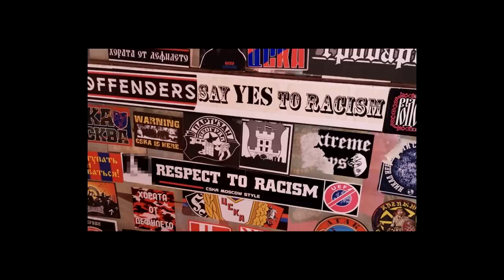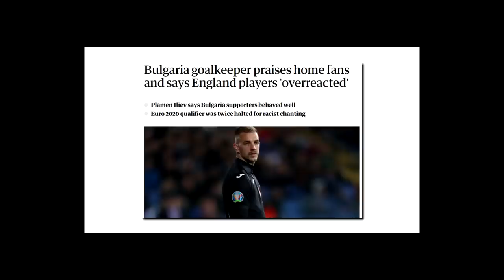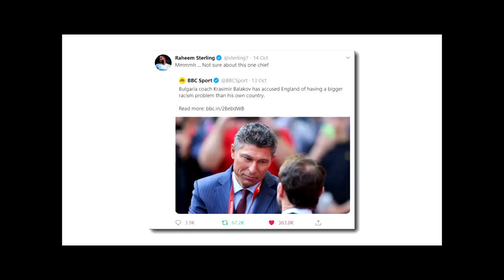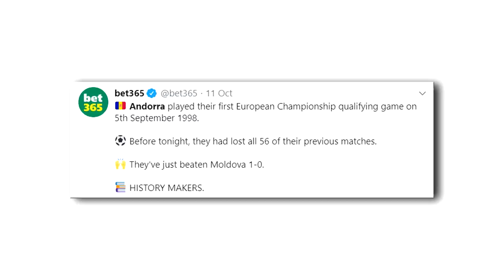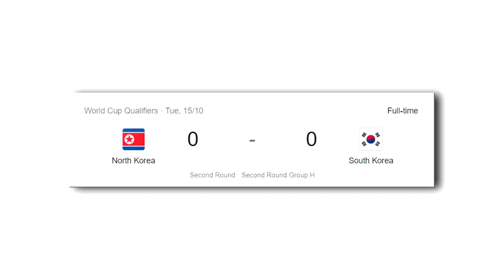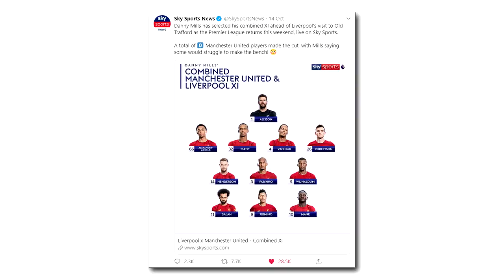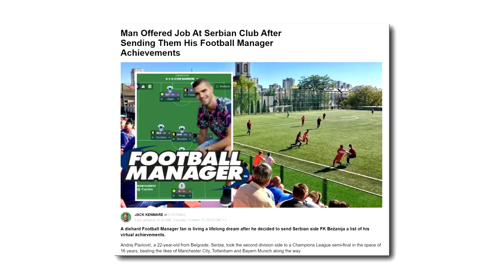BULGARIA SHOULD BE BANNED FOR THIS (FTW)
Bulgaria v England is a game that won't be remembered for it's 6-0 scoreline, but what should happen to them after th disgraceful chants we heard during that game? It's FTW time, featuring the international break, a penalty winning a goal of the month tournament and a Football Manager fan becoming a... FOOTBALL MANAGER.